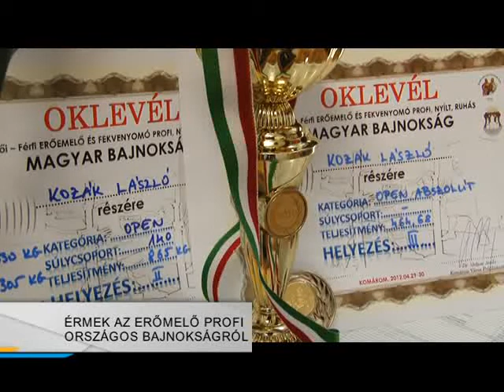Fehérvári erőemelők érmei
Több éremmel tértek haza a Royal Gym versenyzői a Komáromban rendezett bajnokságról, a fehérvári erőemelők nem ülhetnek sokáig babérjaikon, néhány hét múlva Ausztriában már az EB-n lesz jelnésük!